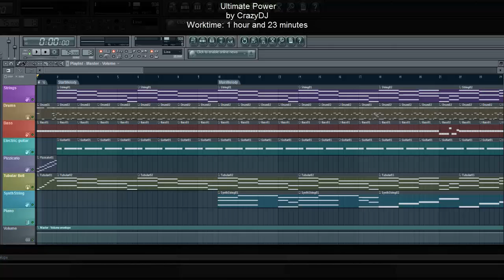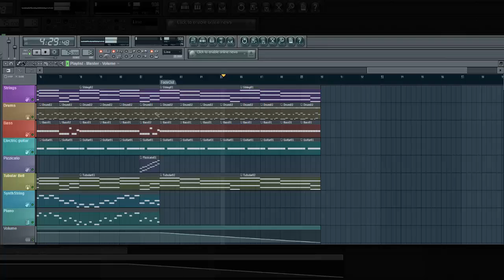Original Music - Ultimate Power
German:
Ein originales Musikstück, das für Machinimas nützlich sein könnte!
English:
A original musicpiece which could be really useful for machinimas!

Links:
MP3:

Plugins used:
DSK Electrik GuitarZ
DSK Ethereal PadZ 2
Edirol Orchestral